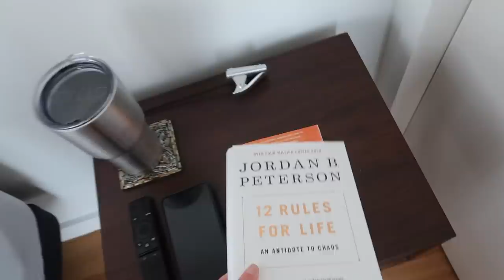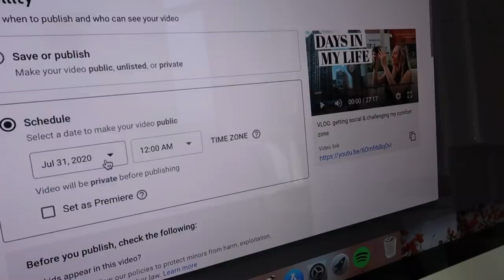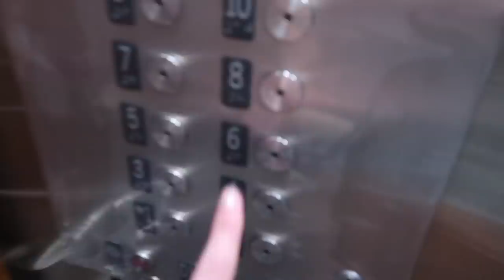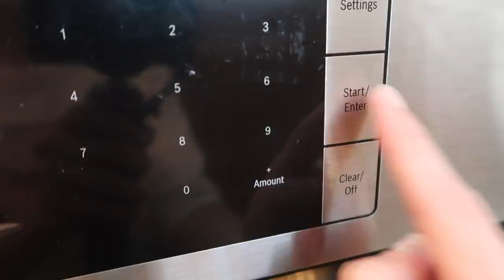VLOG: got robbed (almost) - scary! mask acne, & meal prep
DAY IN MY LIFE | almost got robbed, dealing with maskne, meal prep, VMA votes, & reaction to Billie Eilish's new song, my future.

NASTY GAL HAUL //
Black Shoulder Pad Tank
Black Open Sleeve Body Suit
Sheer Mesh Bodysuit
Beatles Graphic Tee
Navy Tie Dye Top
Blue & Yellow Tie Dye Cropped Tee
White Oversized Dress
Girls On Top Graphic Tee
Black Nasty Gal Lounge Set
Ribbed Pajama Set
Grey Baseball Cap
Western Belt
Bow Hair Clip